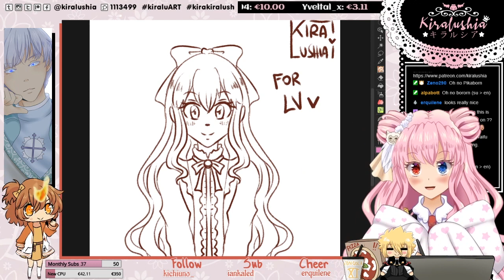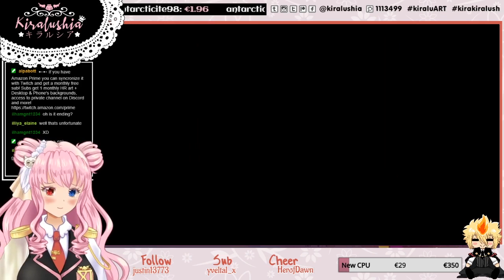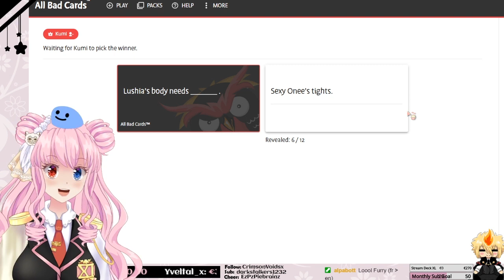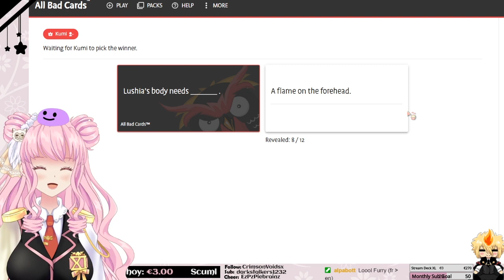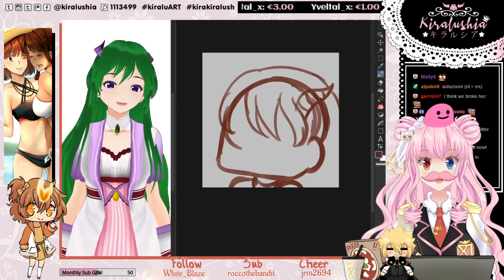Best of #8 (March~April 2021)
🍕 Vtuber Kiralushia [Italiano/English]
Art & Gaming!!

⭐ Hashtags per Socials
kiraluART (Fan art)
kirakiralush (Meme, Talking & everything else)

🔥 Regole Alpacose 🔥
■ Siate gentili in chat! No maleducazione!
■ Non spammate altri video/live/vtuber/ecc
■ Non parlate di cose che non hanno a che fare con il video/live (= non fatevi una discussione da soli)